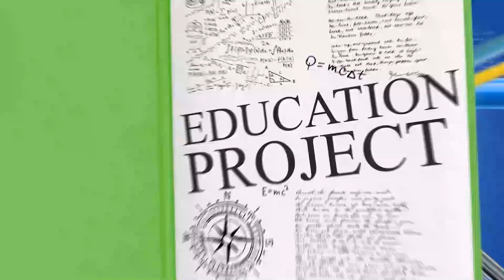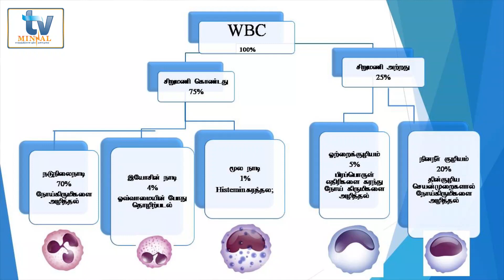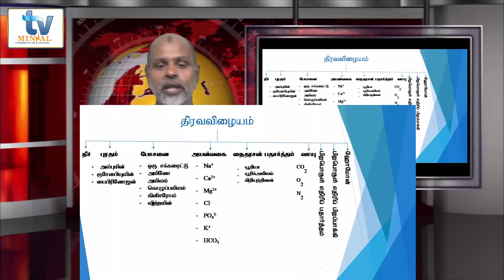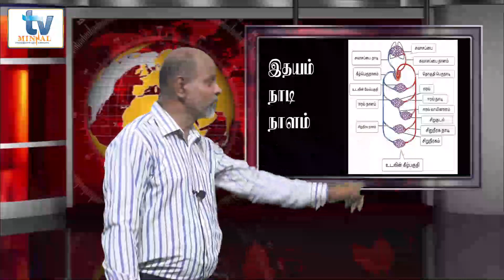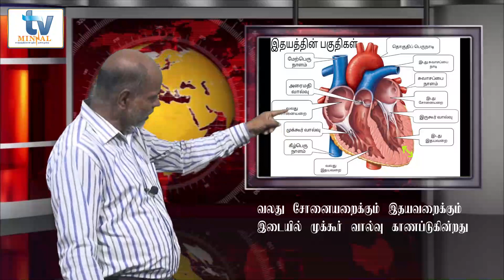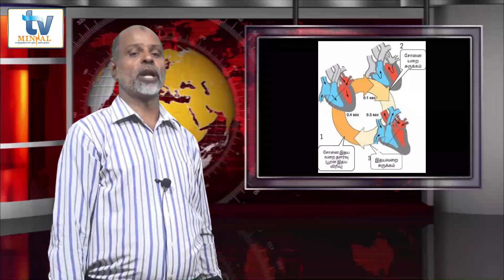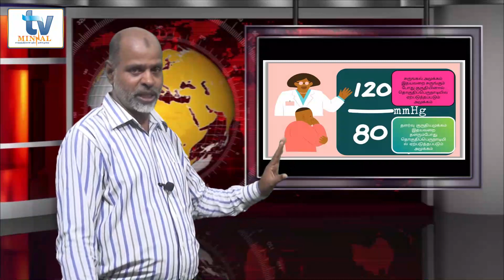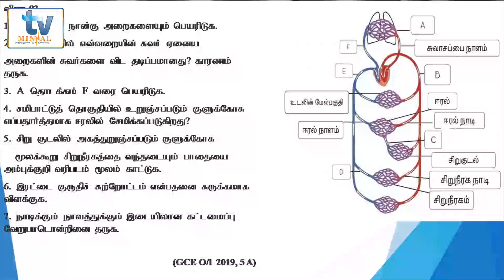மின்னலின் கல்விக்கூடம் - G.C.E. O/L Science - மனித குருதிச் சுற்றோட்டத் தொகுதி By: M.M.M.Yaseen(ISA)